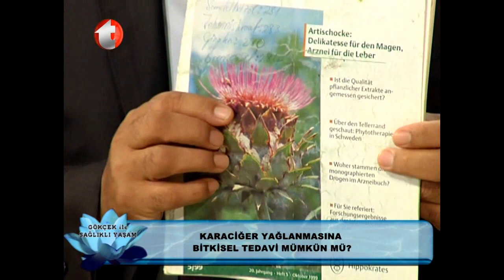Karatay Diyeti, Ülseratif Kolite Bitkisel Çözüm, Canan Karatay, Karaciğer Yağlanmasına Bitkisel